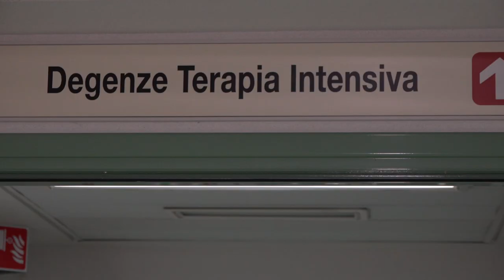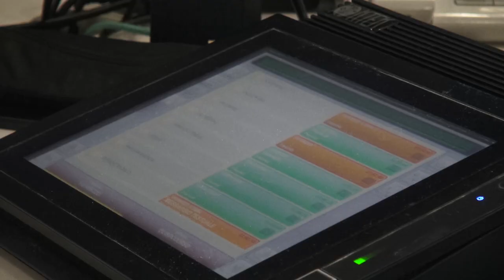Infarto: la Toscana tra le migliori in Italia per la risposta alle emergenze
Se si parla salute del cuore la Toscana si conferma un'eccellenza in ambito sanitario, tra le migliori regioni italiane per risposte alle emergenze cardiologiche.
Un dato che emerge dalla Terza indagine nazionale sullo stato di attuazione delle reti tempo-dipendenti, condotta  da Agenas.
Le patologie cardiovascolari sono la principale causa di morte in Italia. In Toscana grazie alla forte collaborazione tra territorio, 118 ed ospedale si muore meno che nel resto d’Italia. il tasso regionale è pari al 5,69 contro il 7,42 di quello nazionale.